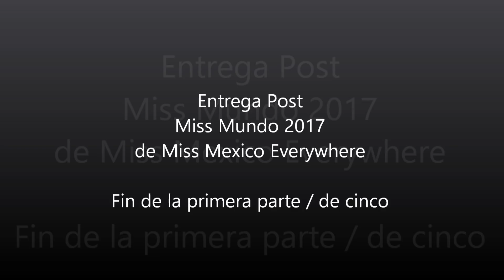La Entrega Post Miss Mundo 2017 Parte 1 / 5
Conductor: Creatto

Panelistas: Karawisa, Cesar Arturo y Art

Guion: Creatto
Producción y Dirección general: Creatto

Diseño grafico: Cesar Arturo

Programa grabado: Domingo 19 de Noviembre de 2017

Subscríbanse, den un like y compartan!